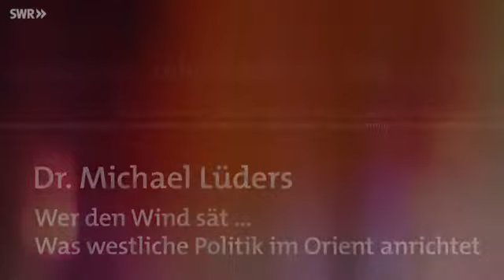Dr. Michael Lüders - Was westliche Politik im Orient anrichtet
Der Politik- und Islamwissenschaftler Michael Lüders untersucht in seinem Vortrag die Folgen westlicher Politik in der arabisch-islamischen Welt. Er beginnt mit dem von britischen und amerikanischen Geheimdiensten inszenierten Putsch gegen die demokratisch gewählte Regierung von Mossadegh im Iran 1953, die als "Ursünde" westlicher Interventionen in der Region angesehen werden kann. Denn auf Mossadegh folgte die Diktatur des Schah, die wiederum durch die Islamische Revolution 1979 hinweggefegt wurde. Ohne Putsch gegen Mossadegh keine islamische Revolution - in dieser Einschätzung sind sich die Historiker weitgehend einig. Doch der Westen hat aus seinen Fehlern nichts gelernt, wie Lüders aufzeigt. So hatte das Eingreifen in den Krieg in Afghanistan, das 1979 von den Sowjets besetzt worden war, ebenfalls weitreichende Folgen. Aus der Unterstützung für die Mudschahedin, die Glaubenskämpfer, die gegen die Sowjets kämpften, erwuchsen später Al-Qaida und Osama bin Laden. Der Aufstieg des "Islamischen Staates" wiederum ist nicht zu erklären ohne die US-geführte Militärintervention zum Sturz Saddam Husseins 2003.